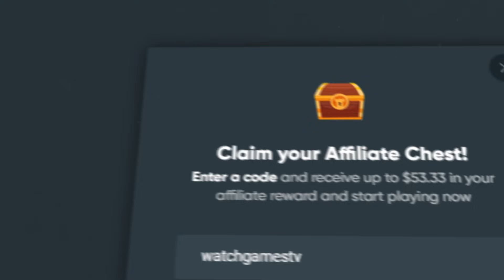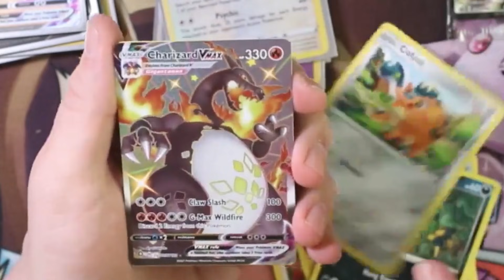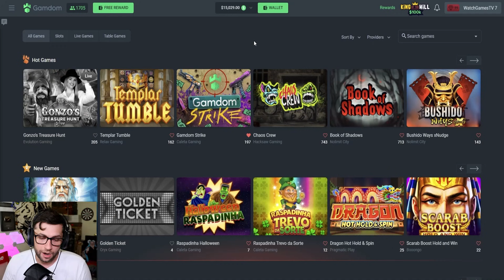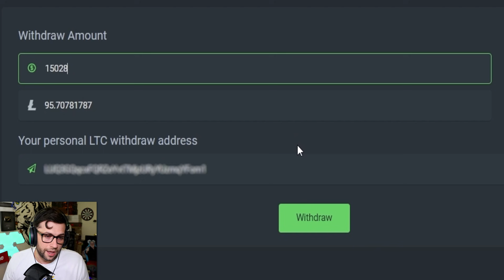These Bonuses PAID OVER $80,000+ Golden Glyph 2! (insane setups)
Hope you guys are excited for Golden Glyph 2, this video has some of my biggest wins, and I really hope you enjoy it!

Send me stuff:

P/O Box:
WatchGamesTV
Suite # 1257
3-1750 The Queensway

Video Edited by: Twitter @ tonyeditss